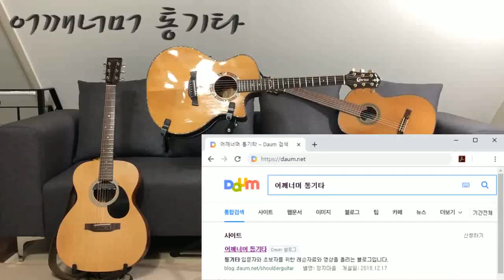(통기타 반주) 026 왈츠 리듬 스트로크 패턴 Waltz Rhythm Stroke Pattern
카메라 : Phone8
마이크 : Edutige EIM-003 (기타)
마이크 : Edutige EIM-008 (목소리)
마이크 연장케이블 : Edutige ESL-006
Y케이블 : Edutige  ESL-004
스마트폰 거지대 : Xenomix Grab SHG-P2000
CPU : i5-4690
그래픽카드 : GeForce GTX 750
RAM : DDR3 8GB
화면모니터링 : 거울
편집 : 곰믹스